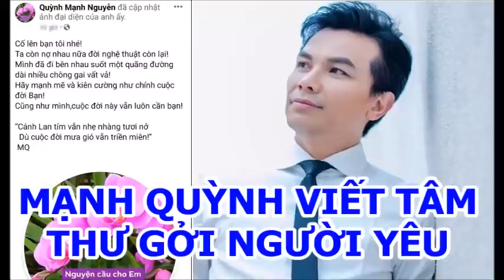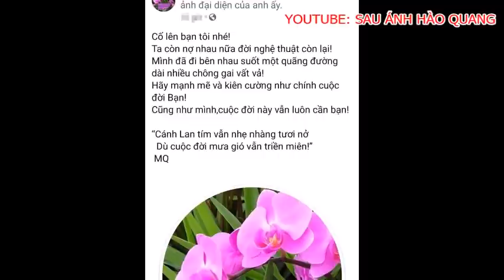📌🍀 Mạnh Quỳnh viết tâm thư gởi đến người yêu từ nước Mỹ, Mong em mau khỏe để đồng hành cùng anh